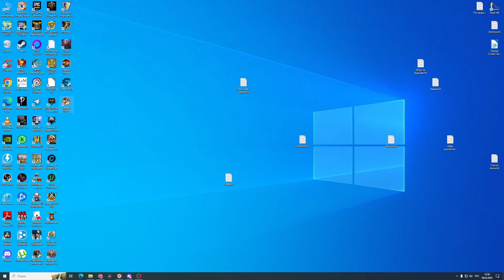Jagged Alliance! Стрим №3